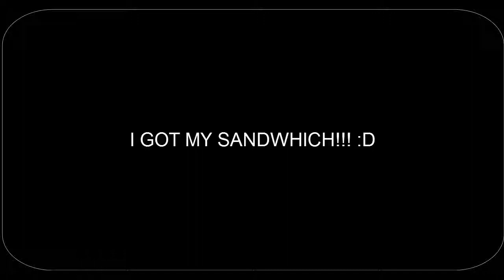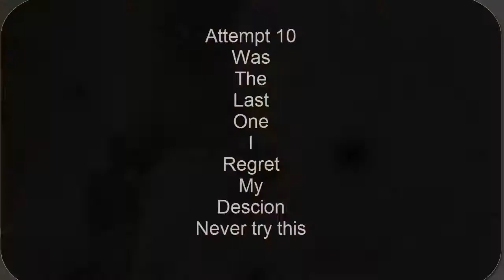Fallout NV Suicide 2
This time it gets explosive